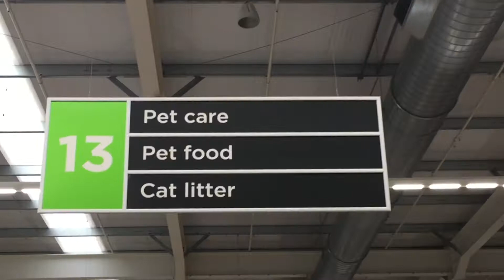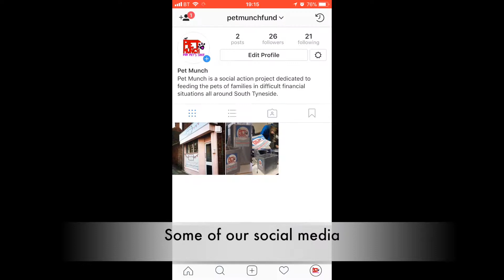pet munch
An NCS social action film made by young people working with Headliners in South Tyneside
Autumn 2017